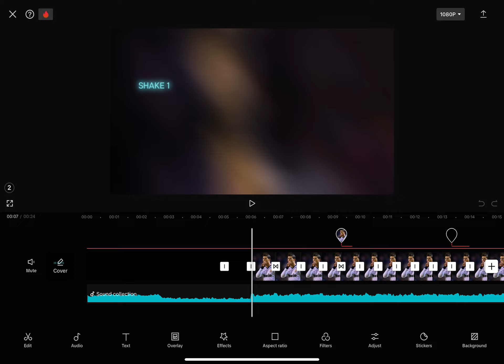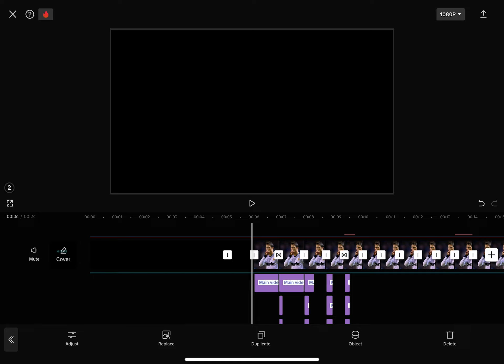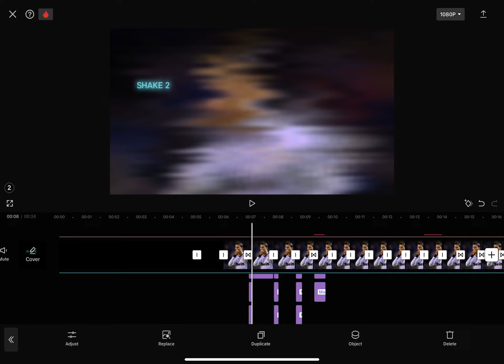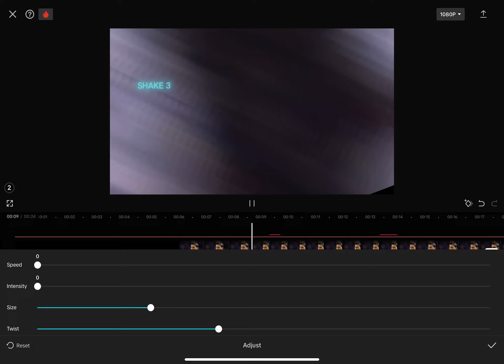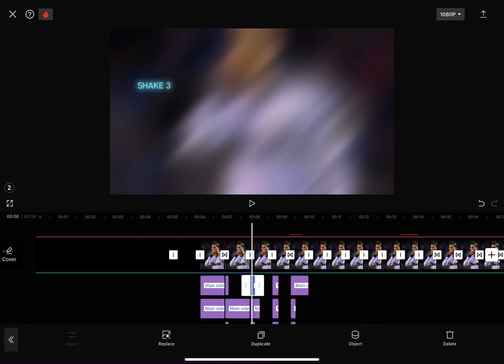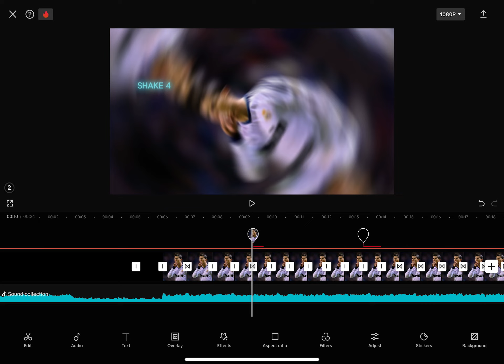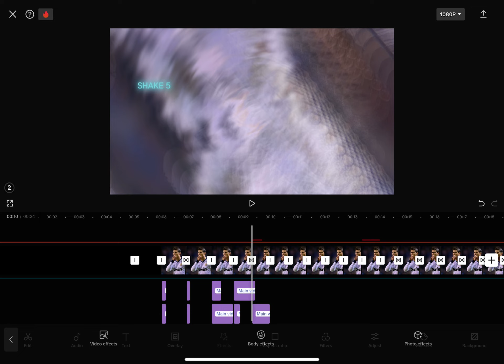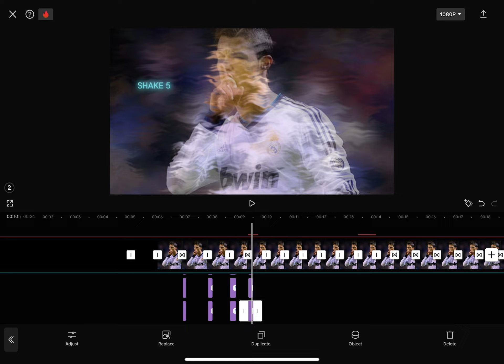Was Too Lazy Too Write The Text But Hope U Understand Shakes Tutorial From Editing Pack